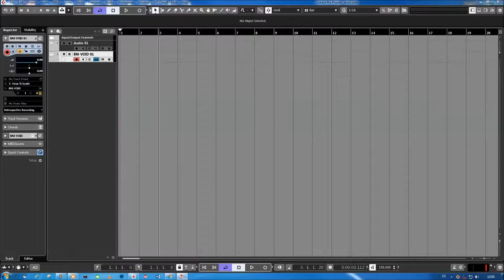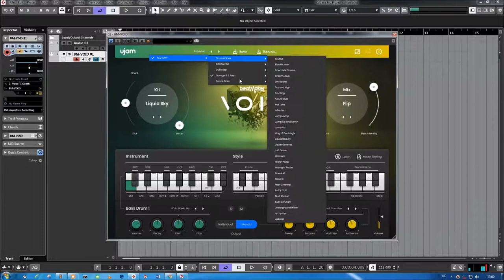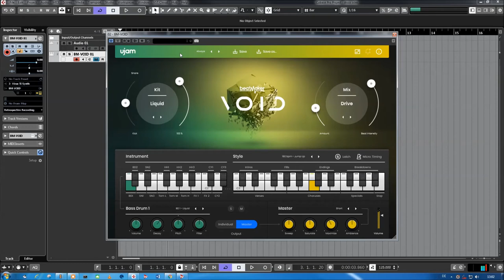Ujam | Beatmaker Void 2 | Presets Preview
The Fast Track from Bedroom to Club
You don’t need to spend hours getting the balance of your kick and snare right, changing one sample only to find you need to re-do the entire rhythm. With VOID, you can touch a single key and nail the sound you want from the get-go. It instantly syncs to your DAW’s tempo, and with only a few notes you can craft the perfect fills and breakdowns to make your fans scream with delight.

Straight hard-hitting beats don’t always get the job done. Sometimes you need that heavy syncopation you only get in liquid, jungle, and neurofunk. VOID gives you the tools to create the perfect breakbeats without the need for samplers, endless beat slicing or monotonous rearranging.